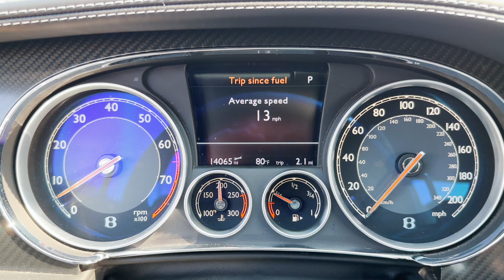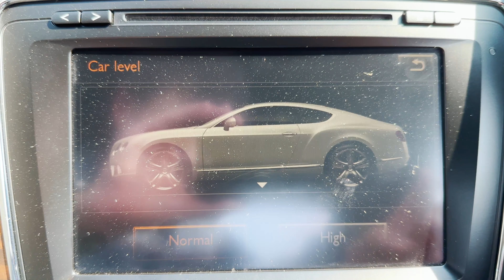2013 Bentley Continental GT V8 4.0L Turbo 500 HP For Sale Walk-Around Quick Tour Carmel Motors Indy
For more information about this Bentley, including pictures, check out our

Carmel Motors
5350 N Keystone Ave